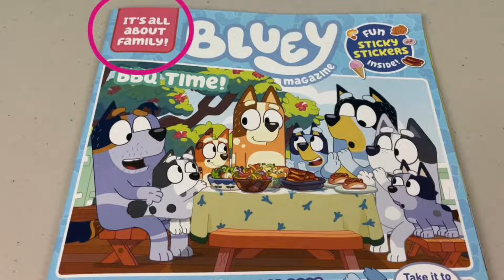‼️ BLUEY Magazine - February 2022 Issue Part 1 💙🧡 | Bluey Books & Crafts | Disney Jr | ABC Kids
💙🧡 Bluey Magazine February 2022 Issue Part 1 👨‍👩‍👧‍👦
Come along with Bunya Toy Town as we have fun and look at this Bluey Magazine which is all about FAMILY‼️ Have hours of fun as you play and create Bluey crafts and games in this magazine that is jam packed with Bluey everything! 😍